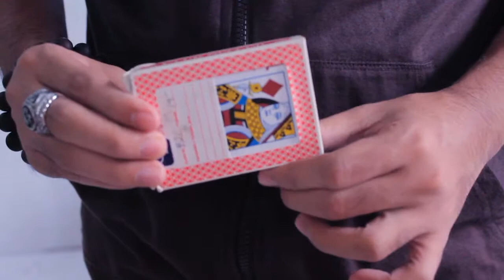WINDOW BOX by Lyndon Jugalbot - Video DOWNLOAD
This is great way to end and ambitious card routine. It is visual and most of all you don't need to worry about any gimmick or extra piece. EVERYTHING can be examined and it is totally impromptu!...